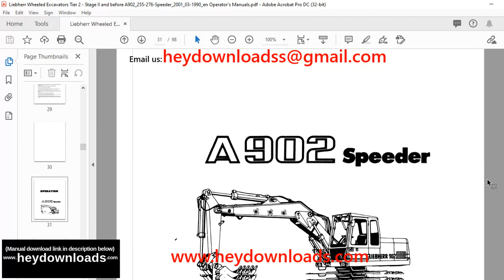Liebheer Speeder A902 Operation and Maintenance Manual SN20467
Language : English
Pages : 98
Downloadable : Yes
File Type : PDF
Size:16.5 MB